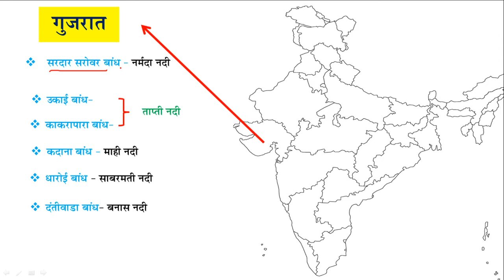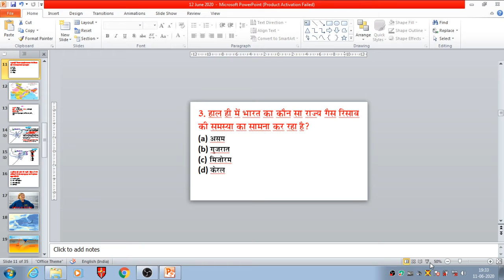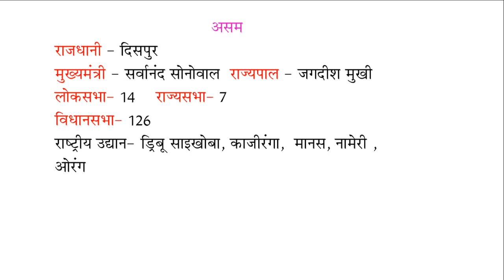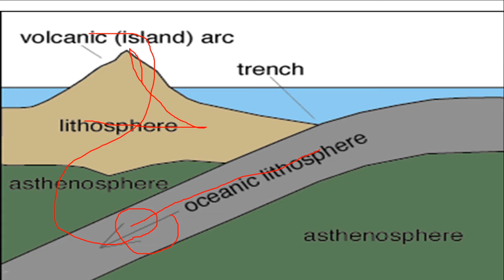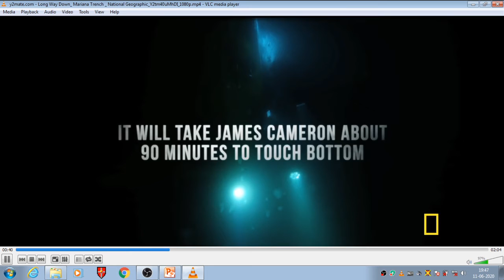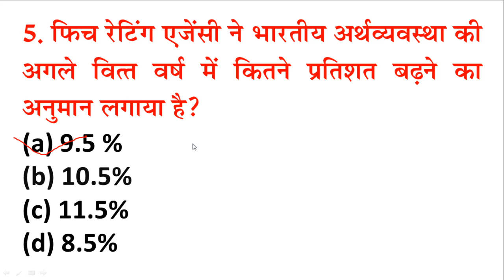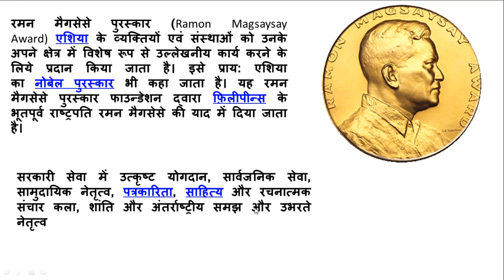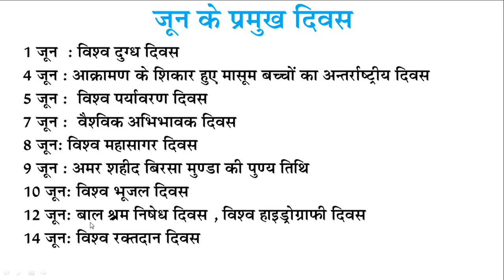12 June 2020 Current Affairs/ Susheel Study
12 June 2020 Current Affairs
Susheel Study